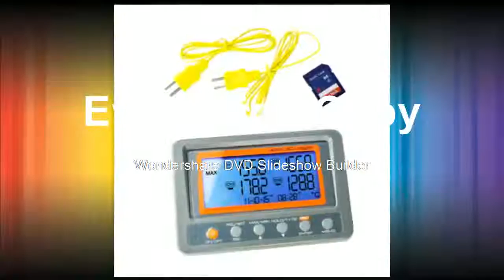Best Thermocouple 8GB SD Card Temperature Wallmount Thermometer Logger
Product On Aliexpress

Brand Name:AZModel Number:88598Power Type:AA BatteryMax Measuring Temperature:50°C - 69°CUsage:IndustrialStyle:Standing and Wall HangingDisplay Type:DigitalDisplay Size:1.9 Inches & UnderTheory:Temperature SensorType:4 Channel K Type Thermometer SD Logger